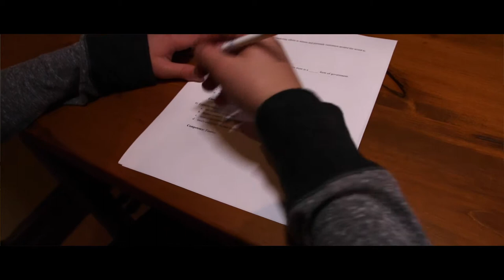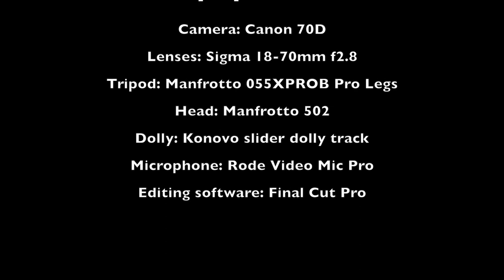Aspen FBLA: Raw Focus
Documentary about the FBLA program at Aspen High School.